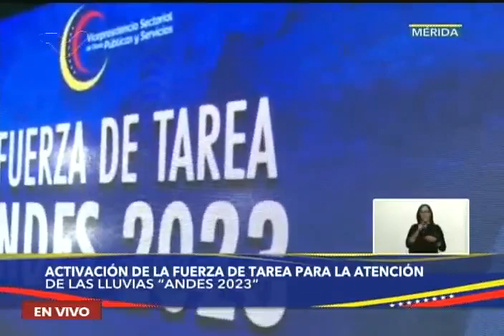Maduro activa Fuerza de Tarea Andes 2023 ante las lluvias y Comisión ante sequías por El Niño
25 de mayo de 2023. El Presidente de Venezuela, Nicolás Maduro, activa una Fuerza de Tarea Andes 2023 ante las lluvias y ondas tropicales que afectarán al país en las próximas semanas, y una comisión presidencial ante la amenazas de sequías que vendrán después a consecuencia del fenómeno El Niño.

USDT o Bitcoin (BEP20): 0xef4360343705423a24119205eeb1de2a10fd23f4

USDT (TRC20): TQJB86JZjF5Kt1C7f322aax4iyD6x65UcV

Petros: PFfDUW3cj1WD7cUPYg9MK2EtgG5nUgVzuc